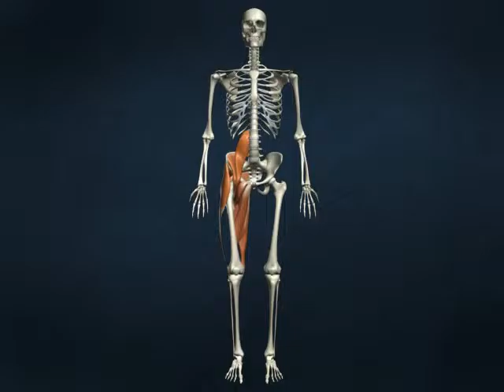25 Hip Joint 4